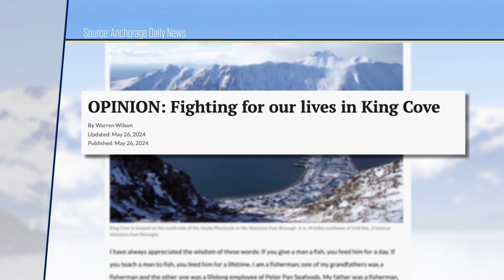The Outlook for Alaska's seafood industry | Alaska Insight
"A convergence of factors are challenging Alaska fisheries. Climate change, fluctuations in market demand and foreign competition are all putting pressure on fishermen and processors.

On this episode of Alaska Insight, host Lori Townsend is joined by Jeremy Woodrow, Executive Director of the Alaska Seafood Marketing Institute, and Julie Decker, President of the Pacific Seafood Processors Association, to discuss the factors that have put pressure on the seafood industry, and what can be done to bring relief to the Alaskans who rely on it."

To support content like this, consider supporting Alaska Public Media by making a financial gift